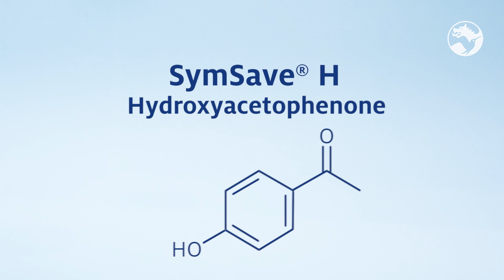Symrise Cosmetic Ingredients presents SymSave H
Symrise's Cosmetic Ingredients division is at the forefront of innovation in modern Product Protection and multifunctional ingredients for 30 years.
In 2013, Symrise revolutionized the personal care market, being the first to discover Hydroxyacetophenone.
Inspired from nature, this unique multifunctional solution remains the top choice of the cosmetics market by answering current quest of minimalism, sustainability & transparency.
Discover the complete story of SymSave® H, as well as the benefits it brings to formulators and consumers.